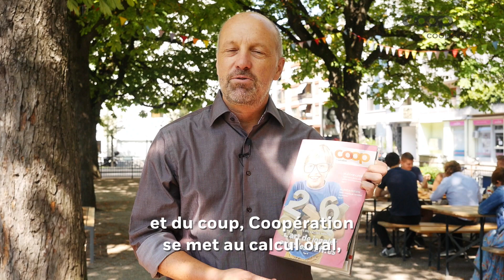34/2018: le calcul mental, toujours fondamental?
À l'heure du smartphone et du tout électronique, le calcul mental est-il toujours fondamental?

Bienvenue sur la chaîne YouTube officielle de l'hebdomadaire suisse Coopération!

Nous nous réjouissons de vos suggestions et commentaires!
Chaque semaine, découvrez des vidéos passionnantes sur le développement durable, la famille, l'alimentation, le bricolage, le droit et la santé - avec des recettes, des conseils et des reportages.

Entrez dans le monde passionnant de Coop !

Avec un tirage total de plus de 2,5 millions d'exemplaires en trois langues, le journal Coopération est le plus grand hebdomadaire de Suisse. L'édition imprimée est publiée tous les mardis avec des articles passionnants sur les sujets suivants : alimentation, boisson, habitation, animaux, shopping, famille, loisirs et divertissement.